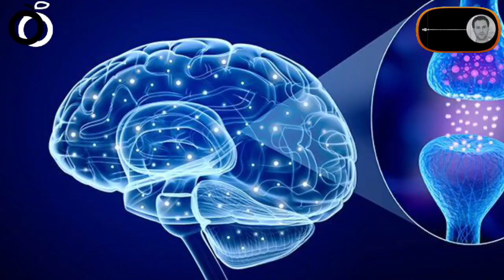See how FAKE SMILE affect your brain 😏🧠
** Reference: Wikipedia, Britannica, FactUltimate, ...